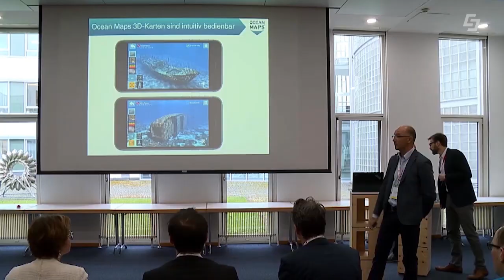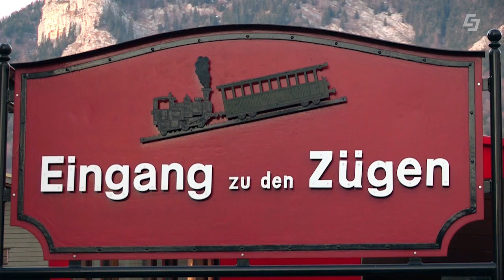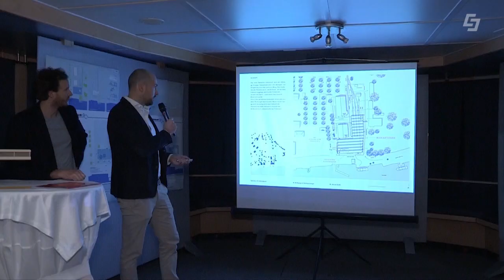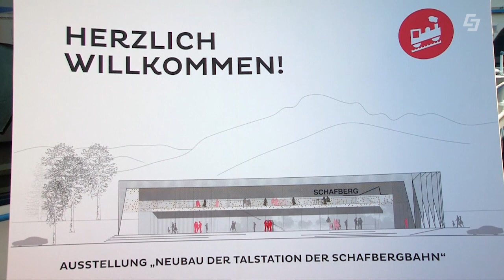Salzburg AG Aktuell vom 23. Jänner 2020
Die Themen: Ocean Maps Beteiligung, 7,5 Millionen Euro Investition der Salzburg AG in Neubau Talstation, Auszeichnung der Salzburg AG - Empolyer Branding Award

Chefredakteurin: Daniela Kinz
CvD: Markus Viertbauer (ST-KM)
Moderation/Sprecher: Markus Viertbauer